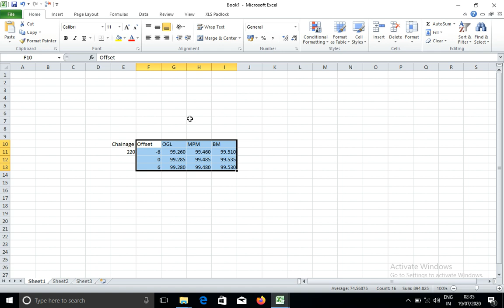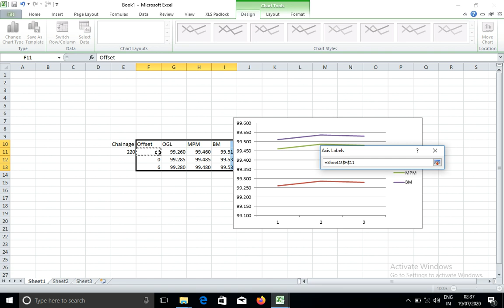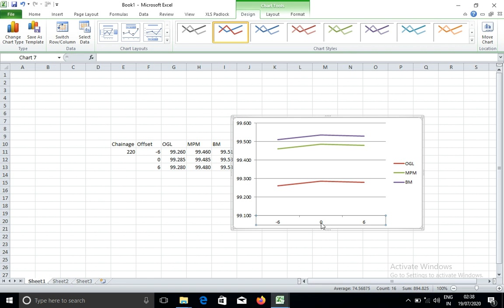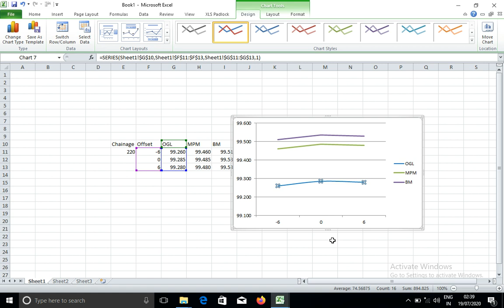CrossSection Excel Computer Civil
CROSS SECTION IN EXCEL